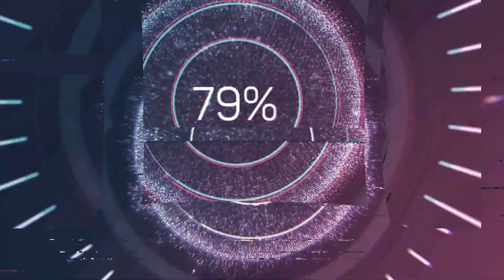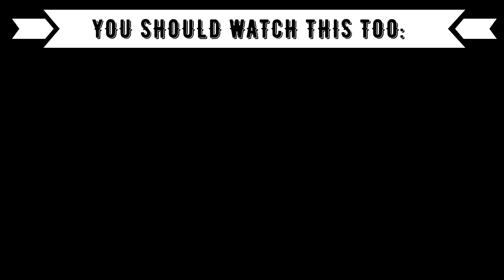REACTION TO K-POP GIRLGROUPS: Red Velvet "Queendom" &Dreamcatcher "BEcause" &Weeekly "Holiday Party"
⭕️Timestamps:
00:00 Introduction
01:13 Red Velvet
04:30 Dreamcatcher
08:30 Weeekly
11:50 Outro (Opinion, Ranking)

⭕️Language: German
⭕️Subtitle: English